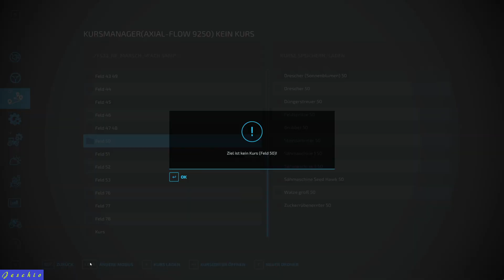Twitch-Live Lets Play Farming Simulator 22 - 320 - 16.07.2023 Teil 1/7 mit Jeschio (NF Marsch)